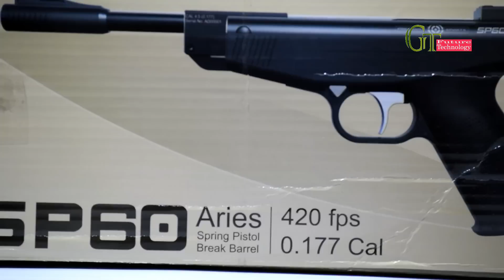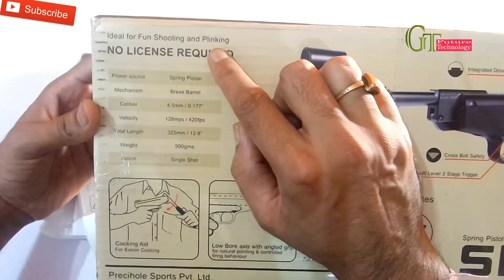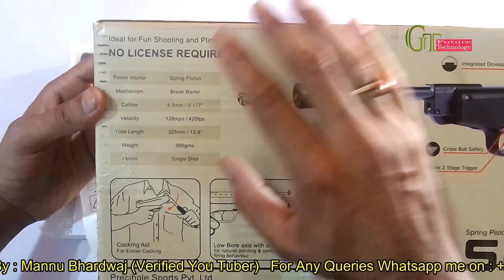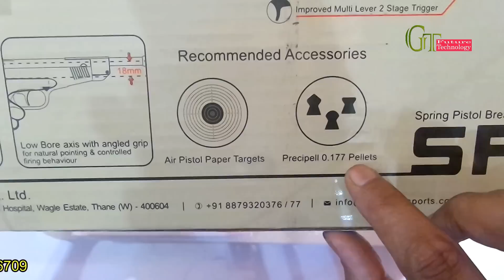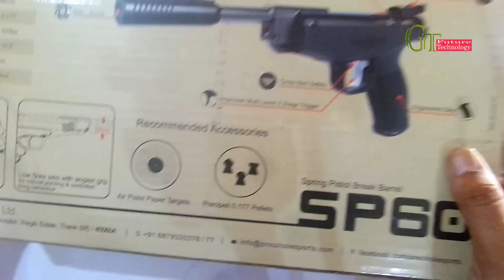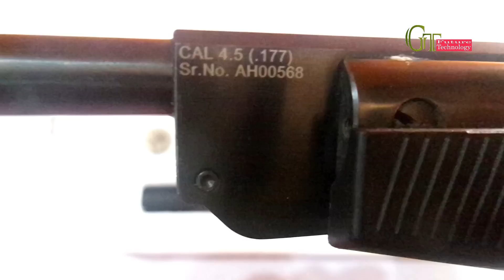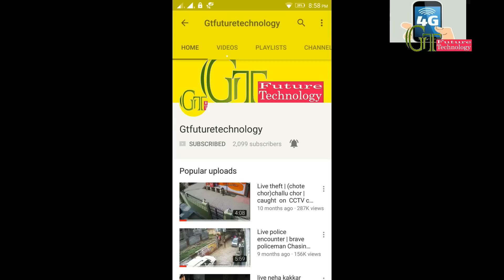Precihole SP60 Aries Spring Pistol unboxing Hindi | SP60 Aries Break Barrel 0.177 caliber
Namskar dosto mai aapka mannu bhardwaj apne hindi channel Gtfuturetechnology mai phir lai kar aaya hu ek new video jo related hai precihole SP60 air pistol sai jo 0.177 caliber ki hai eski velocity precihole air rifle sai aadhi hai par yeh 10 meter air pistol target shooting mai use ki jati hai. dosto agar aapko yeh video pasand aaye to maire channel ko subscribe karna na bhule aur ho sake to mairi video ko like  & share bhi kare apne grouip mai.
aapka aapna tech reviewer.
Mannu Bhardwaj
jai hind

MY GEARS used in this video :
My DSLR camera
My Camera lens
My Mic
My Mic PRO (compaitable with I-phone)
My Tripod
My Camcorder
My Mobile
Description:
Description :        Aries
Caliber         :        0.177" (4.5mm)
Max Velocity  : 128 mps / 420 fps
Power Plant  :       Spring Piston
Action Mechanism : Break Barrel
Barrel Length :    160mm
Total Length         : 325mm
Barrel Material :      Steel Barrel Rifled
Front Sight         :       Post
Rear Sight         :      Adjustable for windage and elevation
Scopable         :       Yes
Safety                 :      Manual - Cross Bolt
Suggested For :      Plinking / Fun / Open Field Target
Mounting Rail :      3/8" (11mm) Dovetail
Trigger                 :      Two Stage
Stock Material :      Polymer

 Perfect for Fun Shooting and Plinking, the SP60 Aries air pistol is packed with features that will give you the best shooting experience in a compact package. It features a cross bolt safety, integrated dovetail, multi-lever 2 stage trigger, adjustable metal sights, rifled barrel and an ergonomic grip, all this without being heavy on your pocket. Whether you are a seasoned shooter or a beginner, you will enjoy shooting this pistol.

Please share your Thoughts & Comments about this review,Do like this video
and share it further

! Be Always with us !
outsourcing videos

Hello friends make sure to click the subscriber button on the bottom side of the video it would take 0.12 seconds to hit

We provide technology reviews,Unboxing reviews , tech news ,solutions ,fun videos on a
single plateform for your Knowledge as well as for your entairtainment
Gtfuturetechnology prides itself on maintaining the leading edge in technology,